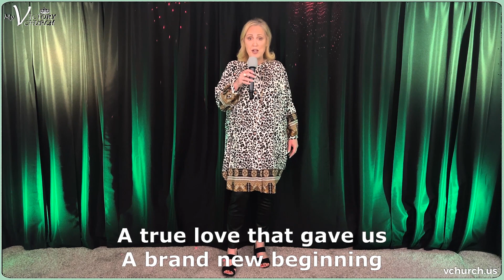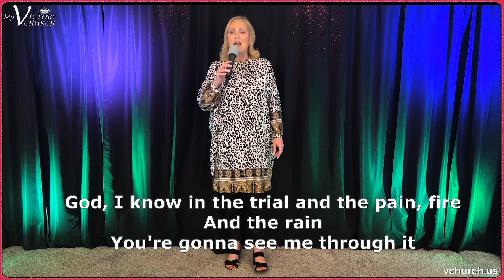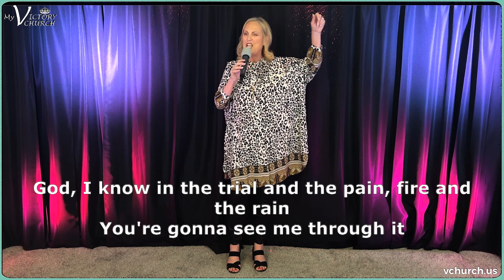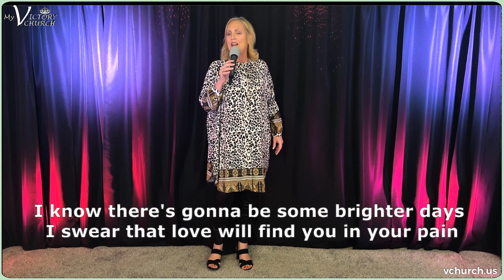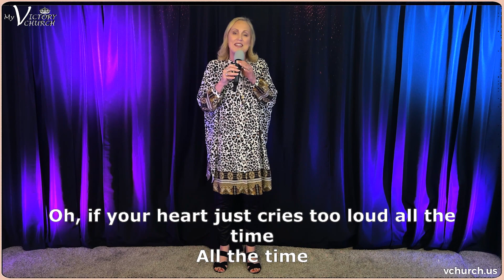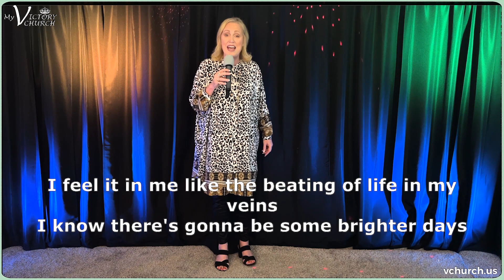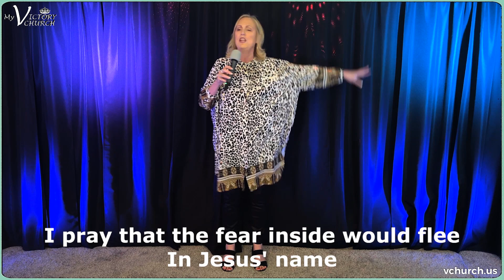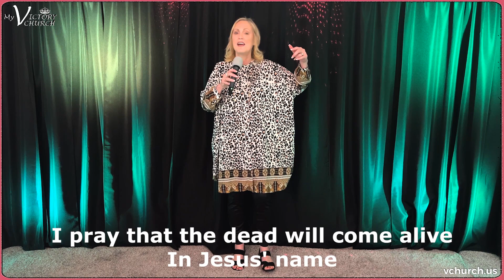Beautiful Music by Tracy on August 14, 2022